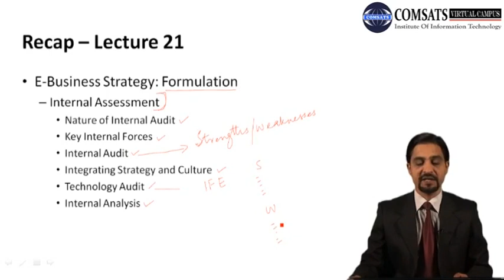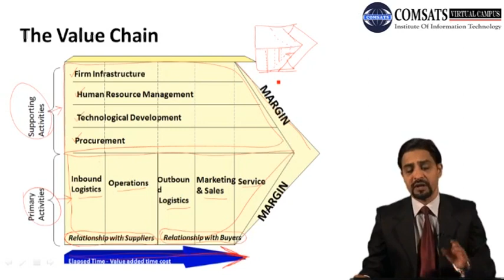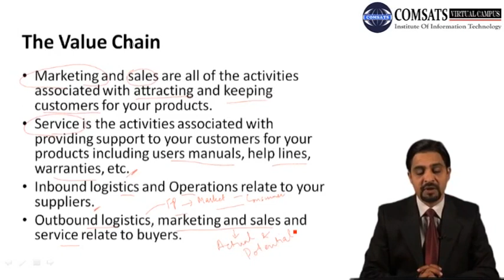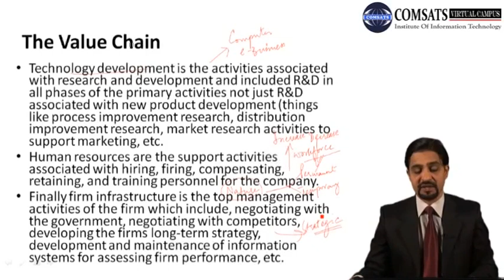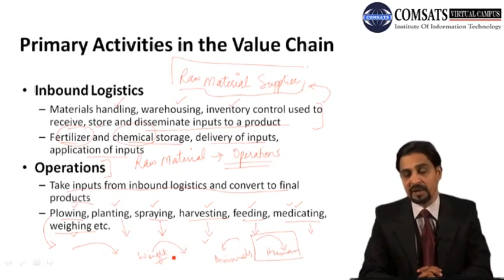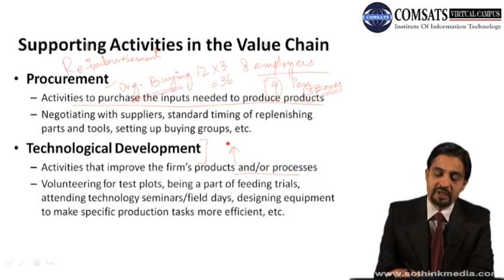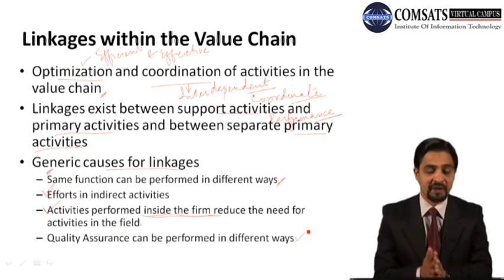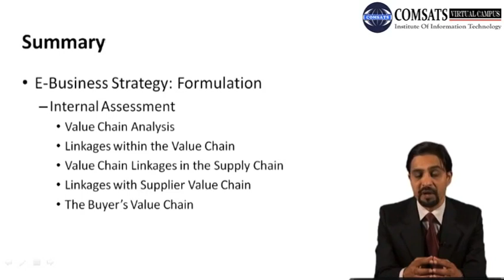A framework for identifying core competencies MGT485 LECTURE in Hindi Urdu 22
Core competencies analysis,
How to measure core competencies,
Core competency assessment,
Business competencies,
Core competitive edge appraisal,